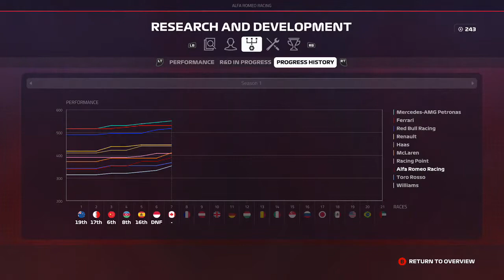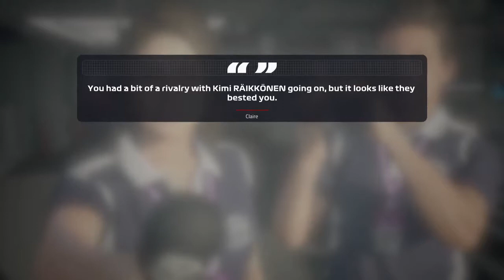PEREZ WAT DOE JE NOU!!! - F1 2019 Career #8 (F1 2019 Career Mode Gameplay Nederlands)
We gaan verder met de career mode van F1 2019!!!
Voeg me toe op Xbox One: @Racegamer81